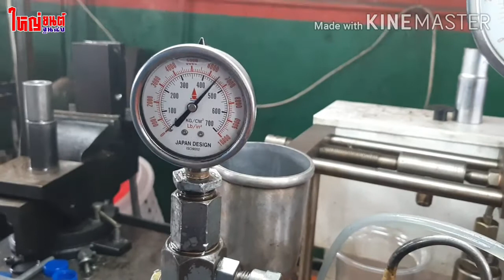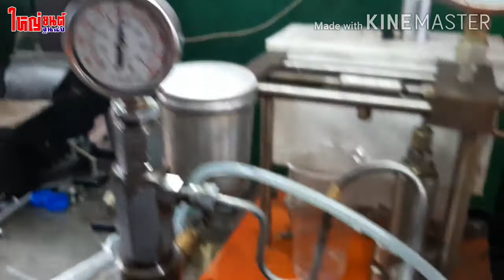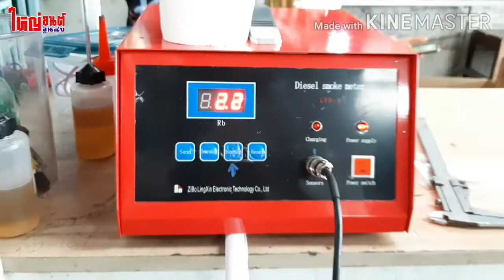Isuzu D-max ควันดำ ควันไหล วิ่งไม่ออก